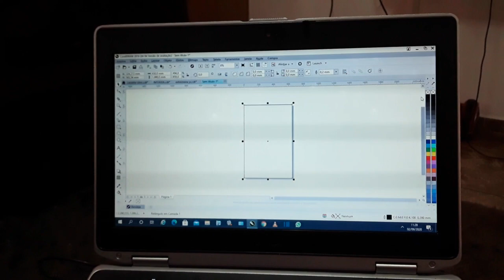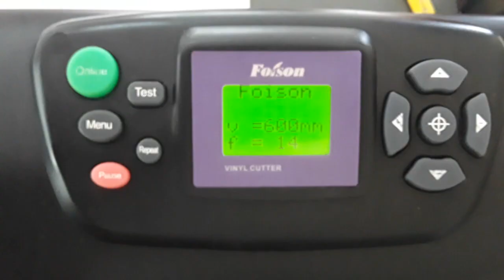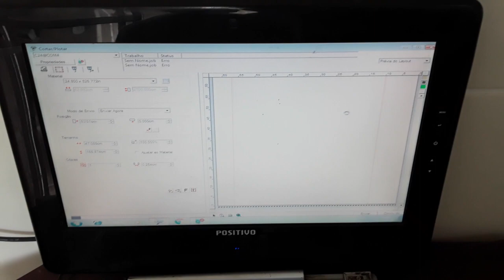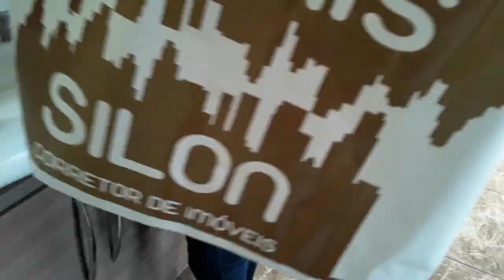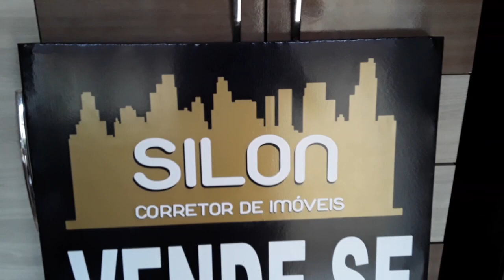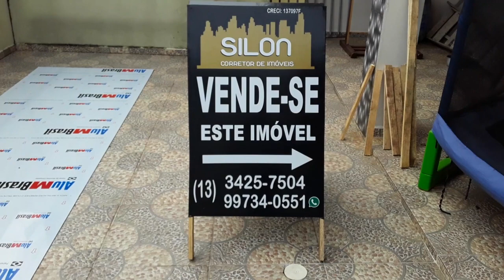Como Fazer Um Cavalete Com Lona Bagum E Adesivo De Plotter De Recorte Veja Medidas E O Passo A Passo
Fale meus queridaços, hoje ensino a fabricar um cavalete, mostro minha plotter de recorte de adesivos, layout no corel e falo sobre psoríase, uma doença autoimune que acomete minha esposa.

Faça parte das minhas feiras do rolo no Facebook